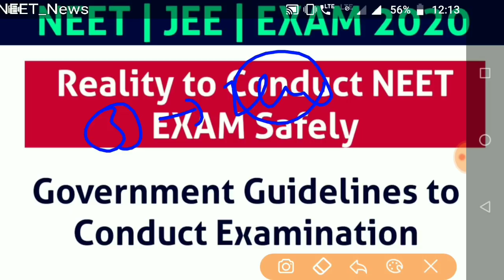Government guidelines // Reality of conducting NEET 2020 Safely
National digital library Website link

👉Today DRS

🔴Physics(Semiconductor)🔴

🔴Biology DRS-13🔴

👉Study material
👉Test papers

neet cutoff
neet MBBS/BDS/BAMS/BUMS
neet preparation
neet motivational video
neet exam
neet PG
nta news
today news
neet2020 cancel